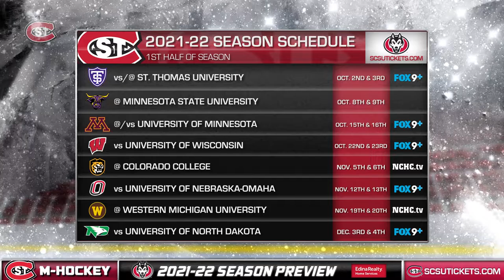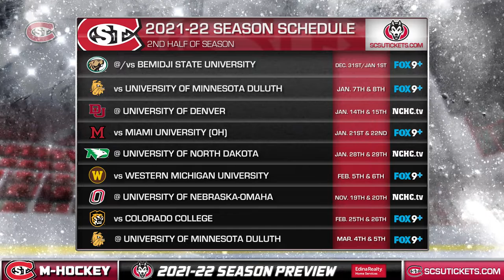Men's Hockey Season Preview - 9/24/21 - Husky Athletics